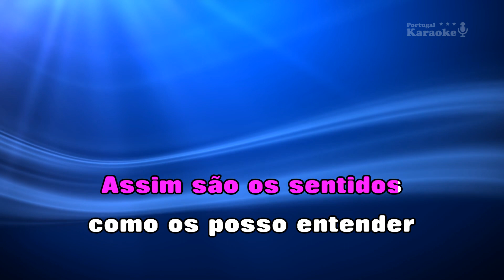♫ Demo - Karaoke - SINTO - Ana Malhoa